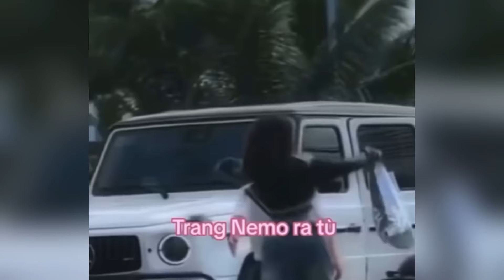Cuộc sống của Trang Nemo sau khi được trả tự do, ra tù mà như người nổi tiếng